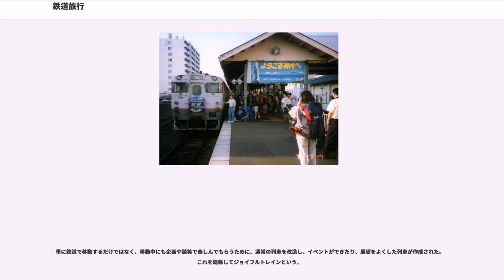鉄道旅行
鉄道旅行（てつどうりょこう）は、鉄道を利用する旅行のこと。類義語に汽車旅（きしゃたび）がある。電車・気動車を利用しても汽車旅と呼ぶのが一般的である。

現代においては、旅行において鉄道を選択することは、単なる移動手段の選択の一つでしかない。しかしながら、産業革命期において、格安の輸送サービスを実現した鉄道は、一般大衆に普段生活する場所とは別の場所を周遊するという娯楽をはじめて可能にするに至った輸送手段であった。初期の大衆旅行において、旅行そのものの質の変遷は、鉄道サービスの変遷と常に隣り合わせであり、その意味で鉄道による旅行である鉄道旅行に着目することは重要であるし、こうした歴史があることが、鉄道による移動そのものを楽しむ旅行が一般に認知される要因となっている。

鉄道登場以前、旅は多くの危険を伴う行為であった。自分の住む地域と異なる地域を旅行する際に、現地の為政者が身の安全を保障してくれる可能性は現在に比べて低く、また、現在に比べて人の移動がずっと少なかったために、抗体を持たない病原菌に感染する可能性が高かったのである。自国のごく限られた範囲を旅行する際でも、悪路を徒歩や馬車で長時間かけて移動する必要があり、旅行先での滞在設備の欠如、長期間を要する旅行費用、地域情報の欠如などはごく限られた層を例外として、用務目的以外での旅行をためらわせるものであった。

鉄道の登場は、こうした事情を大きく変えた。鉄道は、人々の移動時間を大幅に短縮することに成功し、情報の伝達をスムーズにした。鉄道がもたらした産業の成長により、様々な業務で長距離を旅行する人々が増加した。トーマス・クックは、こうした大衆の旅行に対する潜在需要を察知し、さらに鉄道輸送に季節波動があることに目をつけ、1841年、鉄道を用いた団体旅行の企画を世界に先駆けて行った。この企画は大成功で、クックはその後もパリの万国博覧会などの旅行の企画を行い、トーマス・クック社はその後世界有数の旅行社に成長するに至った。

初期の大衆旅行における鉄道のサービスは劣悪であったが、全旅行時間に占める鉄道による移動時間の割合は比較的高いものであった。旅行だけではなく、新たな職を求めての長距離移動など、かつての人々の人生の節目における鉄道の役割は大きいものであった。

日本における旅行手段はかつて（1960年代まで）、鉄道が最も一般的であった。しかし、これは鉄道そのものの魅力によるものではなく、代替移動手段がないことによる選択であった。

1970年代以降、自家用車と航空機が一般化していく中で、鉄道は絶対唯一の旅行手段ではなくなっていく。その中で、あえて鉄道を移動手段として利用する旅行自体に魅力を感じる層が出現しはじめる。その先駆けと呼べるのが作家内田百間の『阿房列車』シリーズである。

1977年頃に始まるブルートレインブームによって、ブルートレインに代表される夜行列車が少年層のあこがれとなり、それまでのSLブームが「蒸気機関車を撮影すること」に比重があったのに対して、「列車に乗ること」が趣味になるという認識を一般に広める契機となった。

また、同年には種村直樹が日本交通公社から『鉄道旅行術』を出版した。この書籍には乗車券の購入方法から駅弁の楽しみ方、宿の取り方など、当時はあまり公開されていなかった鉄道旅行のノウハウが詳細に記されており、「鉄道旅行のバイブル」とまでいわれた。この書籍によって、各大学の鉄道研究会や鉄道友の会では当たり前であったノウハウが一般化し、一般の人が鉄道旅行へ出る基礎情報がそろうことになる。

そして、1978年に中央公論社で活躍した編集者・常務であった宮脇俊三が処女作である『時刻表2万キロ』を河出書房から刊行した。宮脇の飄々とした文章と、淡々と鉄道に乗り沿線を旅していく様子が鉄道に興味のない一般大衆の心をつかみ、それまでの鉄道関係書籍としては異例のベストセラーとなった。この書籍の影響は大きく、日本国有鉄道が1980年代にいい旅チャレンジ20,000kmキャンペーンを張るきっかけとなるなど、鉄道を乗ること自体が趣味として一般に認知された。なお、宮脇は1979年に『最長片道切符の旅』を新潮社から出している。宮脇が「最長片道切符」という分野を開拓したわけではないが、世間一般に「最長片道切符」を広く認知させた。

一方、種村は、車中泊のみで列車をつなぐ「乗り継ぎ旅」と計画性を持たず成り行きで行程を決める「気まぐれ列車」という2つの鉄道旅行の形態を提案した。また、「汽車旅」という...